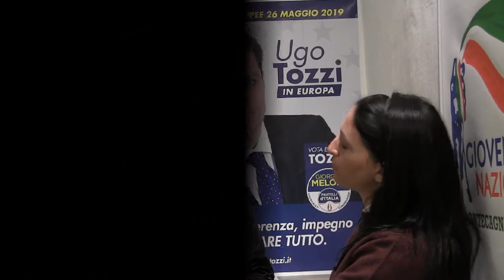Intervista Dott.Ugo Tozzi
Intervista Dott.Ugo Tozzi, candidato alle elezioni Europee 2019 per Fratelli d'Italia